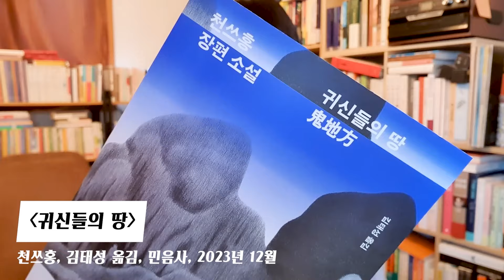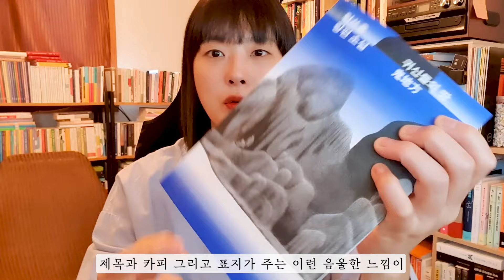최근에 푹 빠져서 읽은 장편소설 들고왔어요 🙋‍♀️ │화제의 소설 『귀신들의 땅』 천쓰홍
재미있는 책 많아서 신난 ㄴr 🙋‍♀️

00:00   오늘의 책 『귀신들의 땅』 천쓰홍
00:46   줄거리
05:32   장점들

✨ 공백 신간 『휴식의 말들』 구매 링크
◽ 교보문고